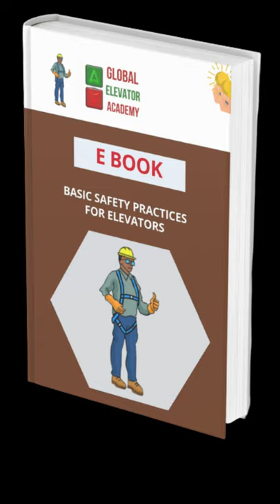Elevator Safety E Book Cover # Shorts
Check our Digital Stores for E booklets, E books

Check Our Demo Videos of Training Courses
Elevator Safety E Book Cover

Elevator Quiz  #9 I Lift Quiz I Elevator Questions  with  Answers in Description
 Not an Elevator Prank or Elevator Pitch I Lift quiz and MCQ questions. MCQ  Full Technical Questions I don't FAIL the elevator personality test and DON'T plays this elevator game. The Elevator Universe is growing very fast.
Please write your answers in the comments below.
Elevator Quiz #9  has 10 Nos  MCQ Elevator Questions. This time Answers are not given I

The Elevator Questions or  लिफ्ट प्रश्नोत्तरी on Elevators! A quiz is an easy way to test your knowledge. It is said that MCQ on elevators is the best Teaching Activity on Lifts.
Top elevator quiz to test your knowledge about Elevators. We have shared about 10 Questions in this Video. All the questions are asked in a very simple way so that actual knowledge is tested. The participant shall enjoy this skill testing and Quiz on elevator knowledge.
अपने ज्ञान का परीक्षण करने के लिए एक लिफ्ट प्रश्नोत्तरी। हमने इस वीडियो में लगभग 10 प्रश्नों को शामिल किया है। सभी प्रश्न बहुत अलग तरीके से पूछे जाते हैं ताकि वास्तविक ज्ञान का परीक्षण किया जा सके। प्रतिभागी इस कौशल परीक्षण और लिफ्ट ज्ञान पर प्रश्नोत्तरी का आनंद लेंगे।
There are so many elevator quiz pranks on youtube, But This quiz is the actual true elevator quiz, which shall increase your knowledge of elevators. There are many good people on Youtube who "Hosts Public Lift Trivia With Prizes ". I like them very much. I wish if I could do the same type of quiz in a running elevator.
Answers
1. Eight  push buttons
2. Five Push Buttons
3. Eleven Push Buttons
4. Nine Push Buttons
5. Elevator car calls shall be canceled Automatically when a more number of car calls are registered within a very short time ( e.g. Like some child is playing ) and/or when more than 4 calls are registered but the in-car load is below 100kg.
6. Two
7.  Three
8.  Yellow
9.   A car designated to operate independently. When this switch is turned on, the Elevator car shall respond only to car calls.
10. In the event of a fire, with the operation of the Firemen switch, the elevator shall automatically clear all registered calls and move the car directly to a predetermined evacuation floor and immobilize it there